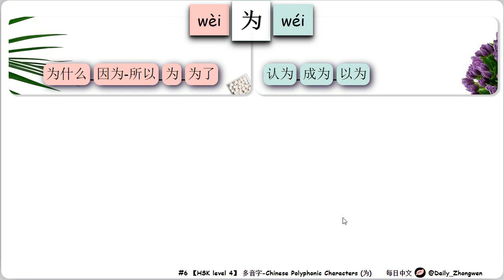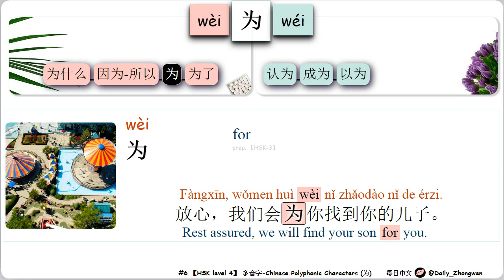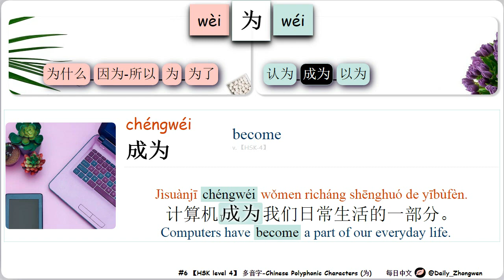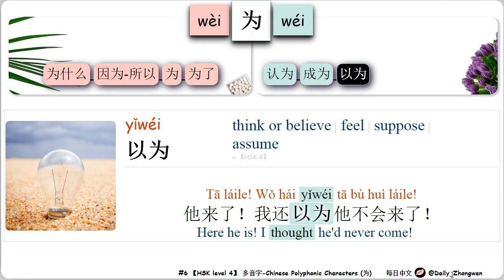No. 6 Chinese Polyphonic Characters -为 [HSK 4]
为什么wèishénme--因为-所以yīnwèi-suǒyǐ---为wèi--为了wèile --认为rènwéi--成为chéngwéi--以为yǐwéi